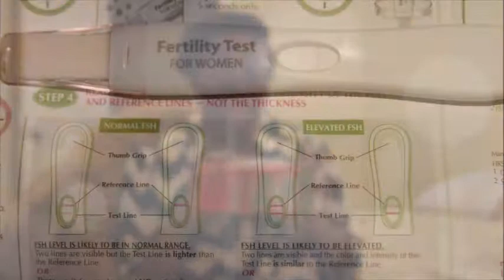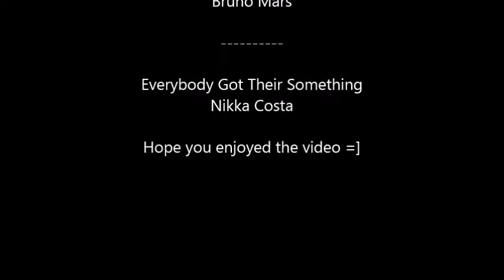TTC#2 Cycle 3 CD3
I took the Fertility Test for women and put the results in the video =]